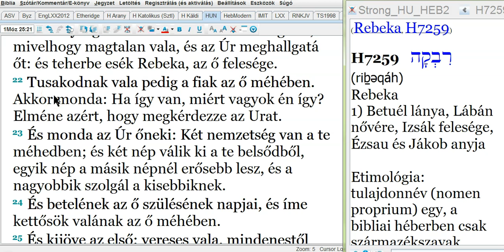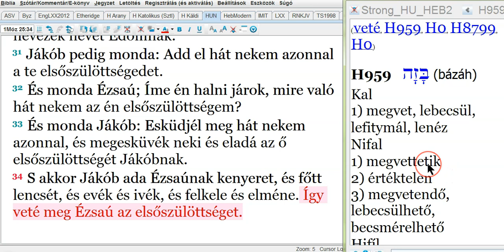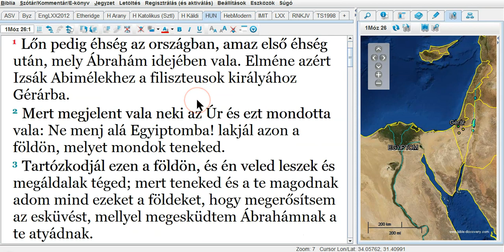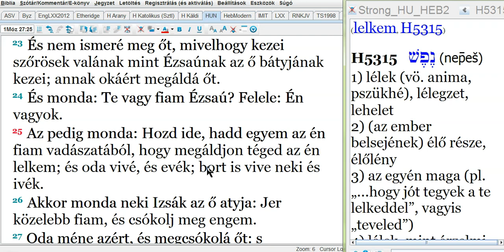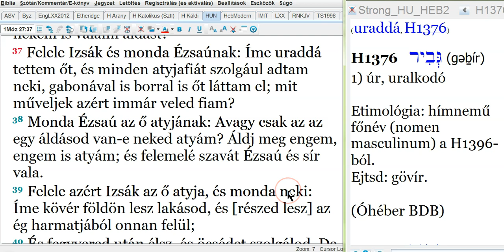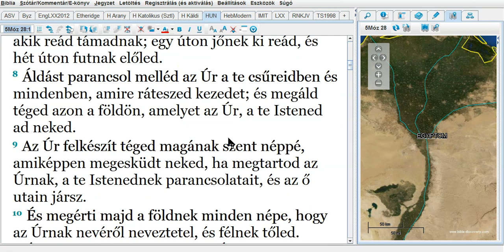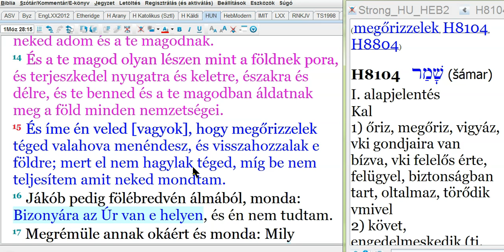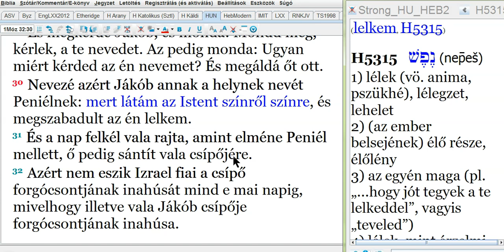Csak Izrael Üdvözül! - 20190803 Taksony